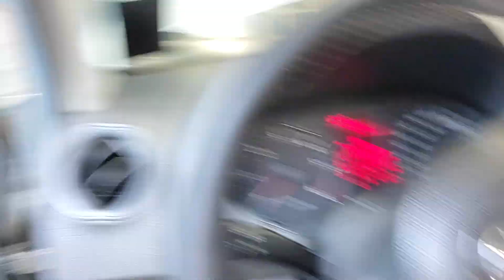VEJA COMO RESOLVE O PROBLEMA DA AMAROK